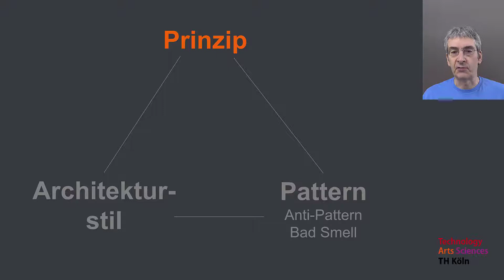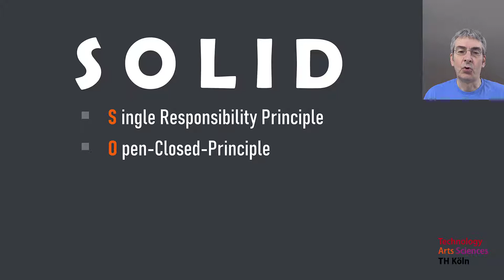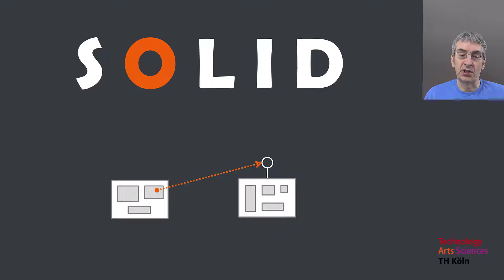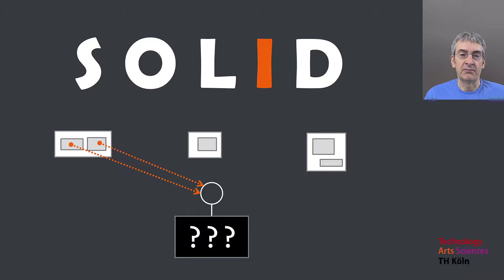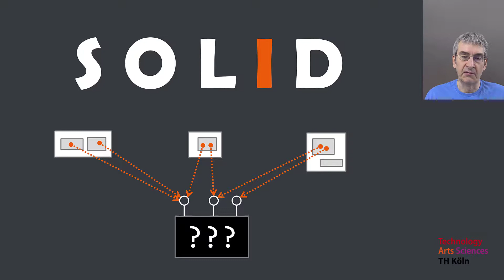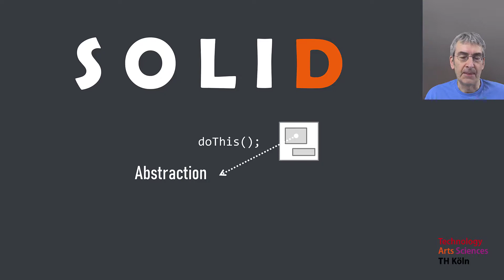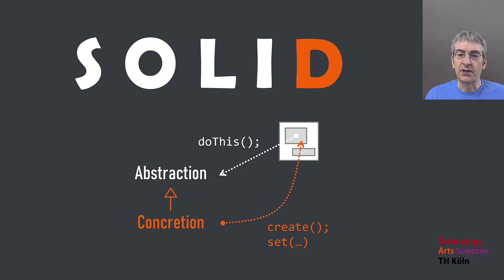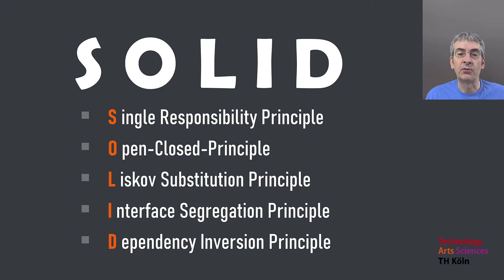SOLID Principles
Es gibt viele Architekturprinzipien in der IT-Fachliteratur - die SOLID Principles von Bob Martin zählen zu den wichtigsten und bekanntesten. Dieses Video stellt sie kurz zusammenfassed vor.